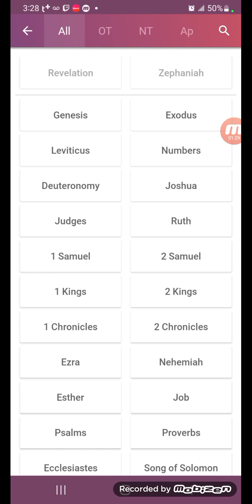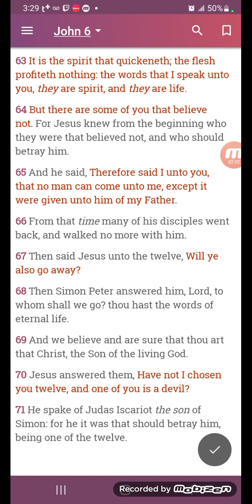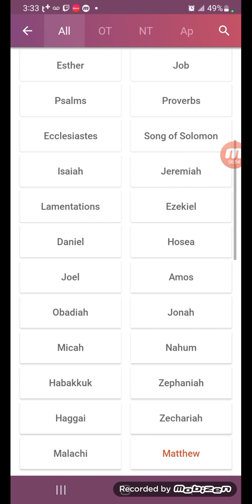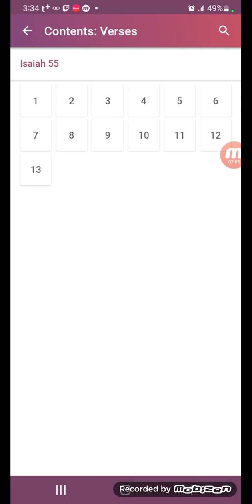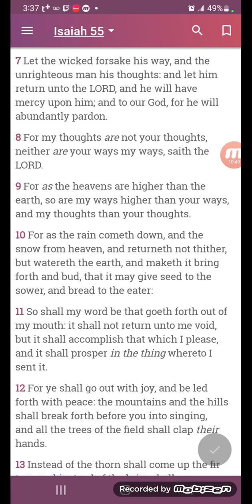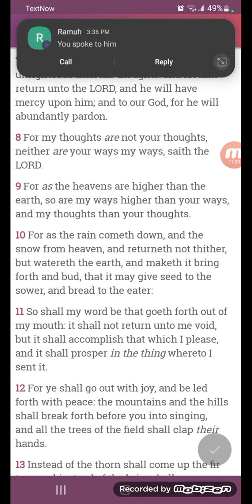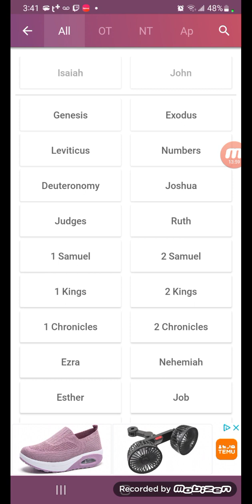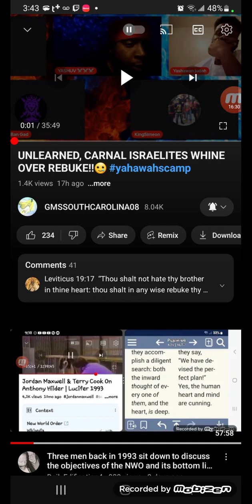The Holy Scriptures will not profit a carnal person